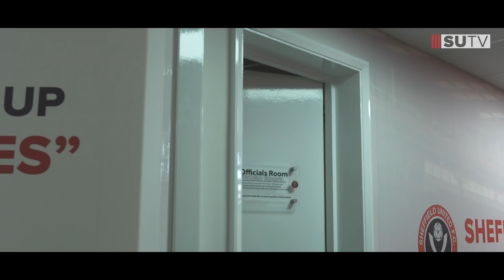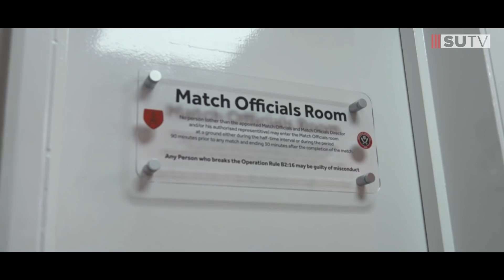Behind the Blades | Sheffield United Vs Manchester United | Six goal thriller at Bramall Lane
Go behind the scenes at Bramall Lane as Sheffield United took on Manchester United in the Premier League. Manchester United scored three in seven minutes to go 3-2 up, but the Blades equalised late on through Oli McBurnie.